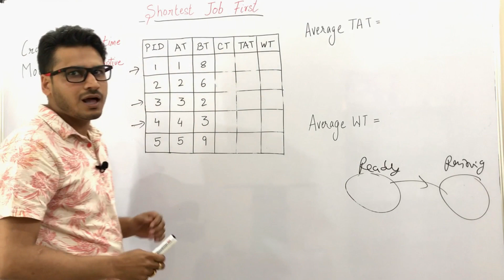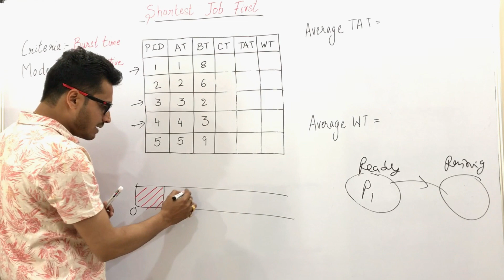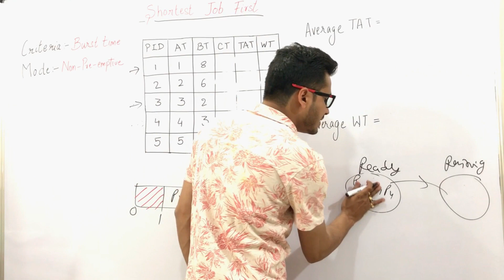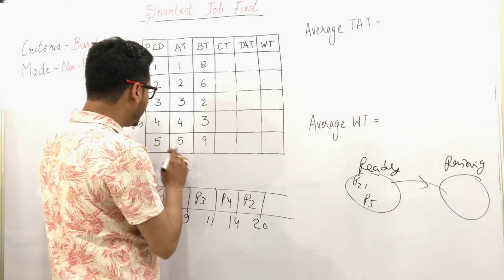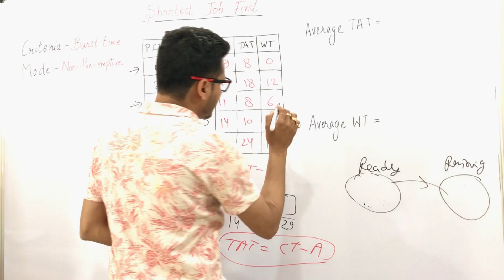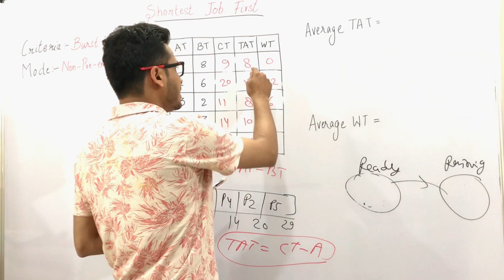Shortest Job First CPU Scheduling in Operating System | PART 1.6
In this video, I have discussed the shortest job first CPU scheduling algorithm with the help of an example.